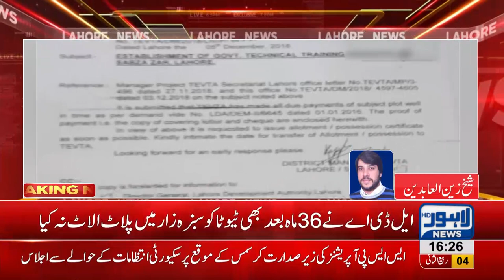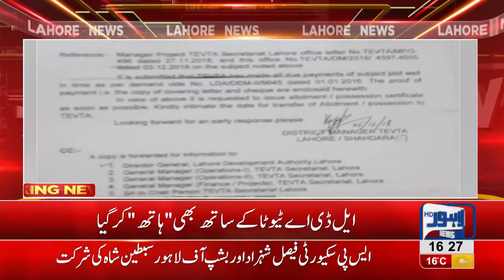LDA deceives TEVTA over allotment of plot in Sabzazar